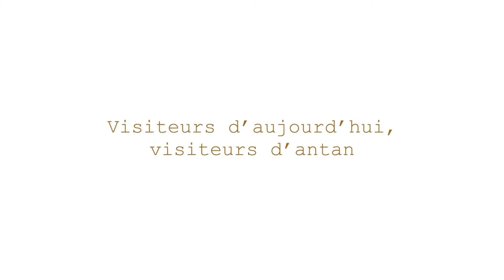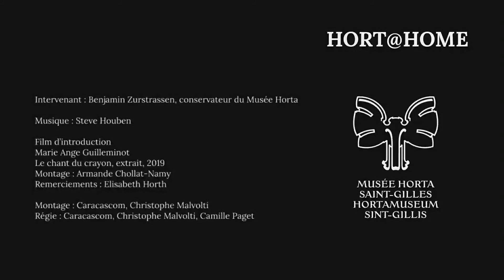Visiteurs d'aujourd'hui : Le hall d'entrée